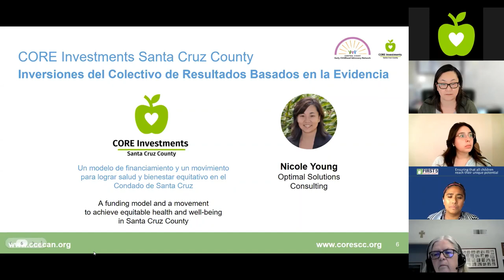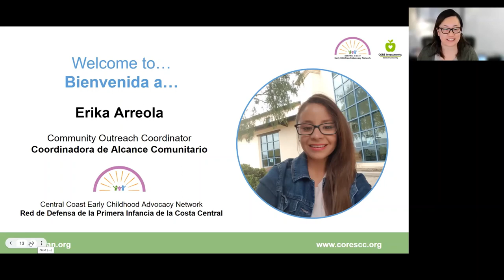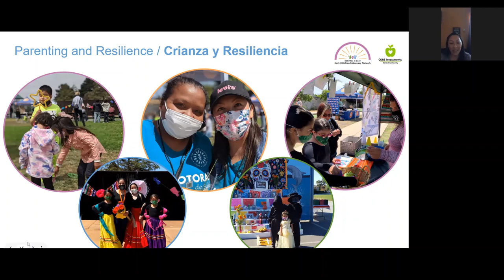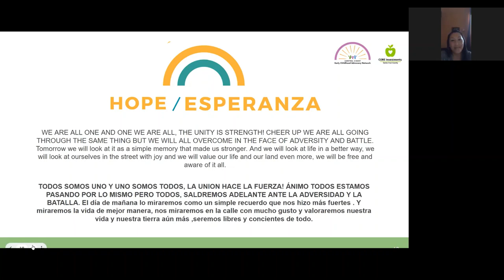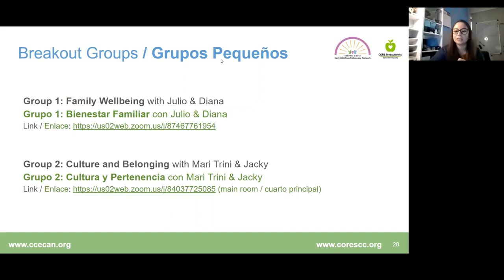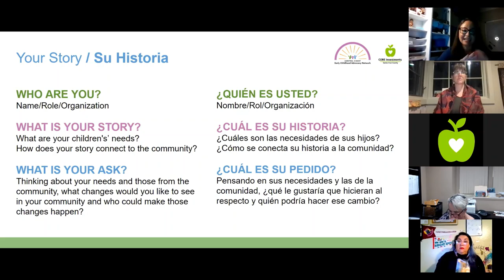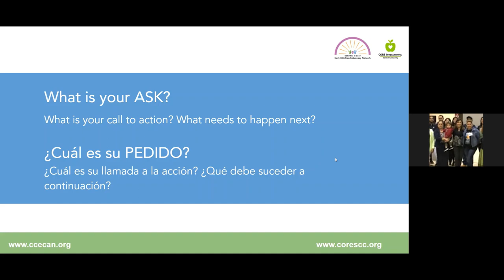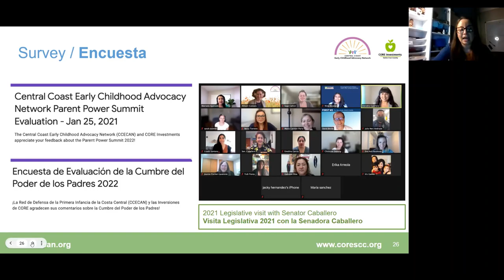El cumbre del poder de los padres 2022 - 25/01/22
Co-anfitriones: CCECAN y Inversiones de CORE SCC
Vea la grabación de la Cumbre del Poder de los Padres del 2022, en donde exploramos cómo podemos  cultivar la resiliencia comunitaria, el bienestar familiar, y la cultura y la pertenencia para apoyar a las familias prósperas.

Los copatrocinadores incluyen:
Red de Defensa de la Primera Infancia de la Costa Central
Inversiones de CORE del Condado de Santa Cruz
Primeros 5 del Condado de Monterey
Primeros 5 del Condado de San Benito
Primeros 5 del Condado de Santa Cruz
Comienzos Brillantes Iniciativa de Desarrollo de la Primera Infancia
Servicios Comunitarios de Encompass - Head Start
Go Kids, Inc.
Live Oak Cuna a Carrera
Consejo de Planificación del Cuidado Infantil del Condado de Monterey
Disciplina Positiva y Recursos de Comunitarios
Consejo de Planificación del Cuidado Infantil de San Benito
Consejo Asesor de la Infancia del Condado de Santa Cruz
Oficina de Educación del Condado de Santa Cruz